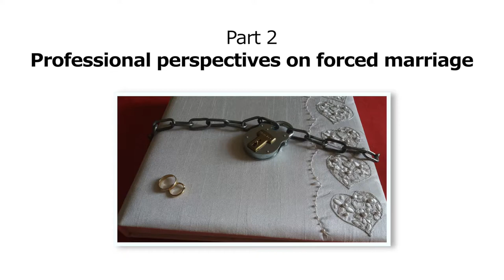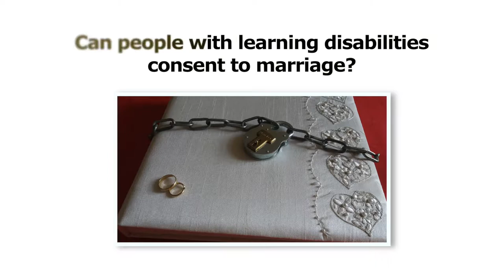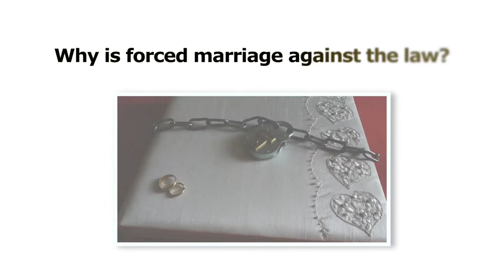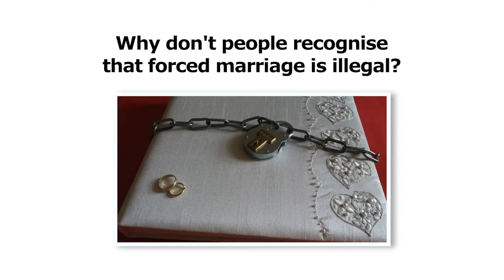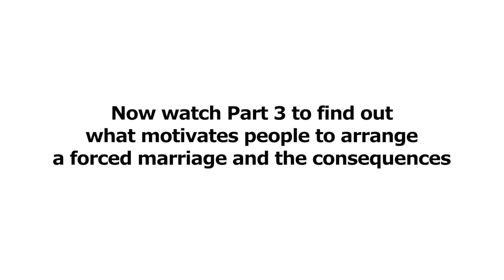My Marriage My Choice - PART 2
This is Part 2 of 4 of the My Marriage My Choice Awareness Film - the separate parts are as listed below.  It is also available as a full length film

Part 1 – Would you recognise forced marriage?
Part 2 – Professional perspectives on forced marriage
Part 3 – Motivations and Consequences
Part 4 – Key messages from professionals and people with learning disabilities
Designed to be used for awareness and training; with groups or individuals